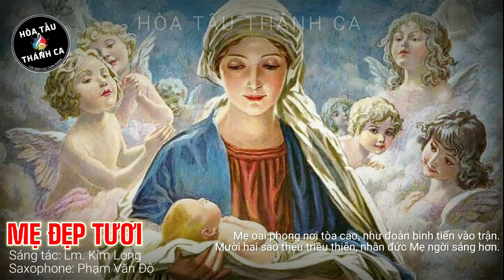MẸ ĐẸP TƯƠI | Hòa tấu Saxophone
Hòa tấu: MẸ ĐẸP TƯƠI | Saxophone

- Sáng tác: Lm. Kim Long
- Saxophone: Phạm Văn Độ
1. Mẹ Ma-ri-a đẹp tươi như bình minh chiếu rạng ngời. Vầng trăng lung linh màn đêm, so với Mẹ còn kém xa.

ĐK. Con thành tâm kính mừng Mẹ, mừng Mẹ đầy ơn phúc. Lòng khiết trinh như huệ thắm xinh muôn đời hiển vinh.

2. Mẹ như hoa thơm ngàn hương luôn tỏa bay chín tầng trời. Mọi ô nhơ không hề vương, ôi xác hồn Mẹ sáng tươi.

3. Mẹ oai phong nơi tòa cao, như đoàn binh tiến vào trận. Mười hai sao thêu triều thiên, nhân đức Mẹ ngời sáng hơn.

4. Mẹ luôn yêu thương hồn con, như biển dâng sóng dạt dào. Tầng mây cao xa nào hơn, con thấy thỏa lòng biết bao.

5. Vượt qua không gian thời gian, muôn người cung kính lạy mừng. Mẹ cao sang muôn hồng ân, Thiên Chúa ngàn đời mến thương.Mẹ bao mến yêu.